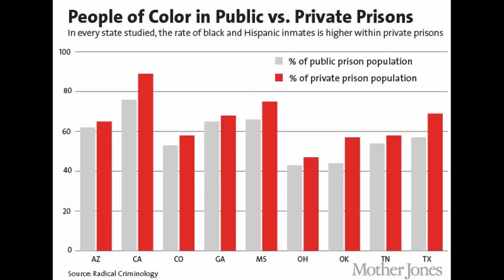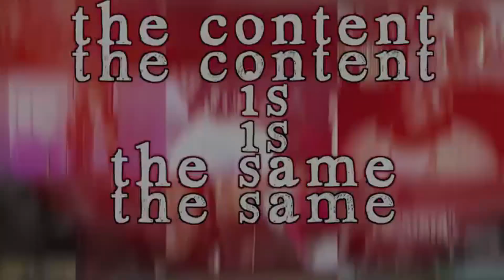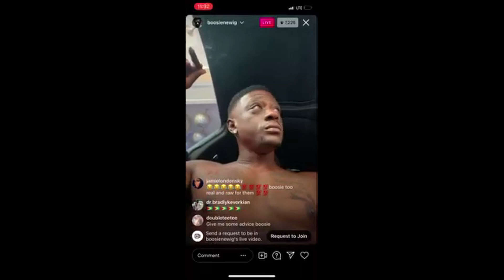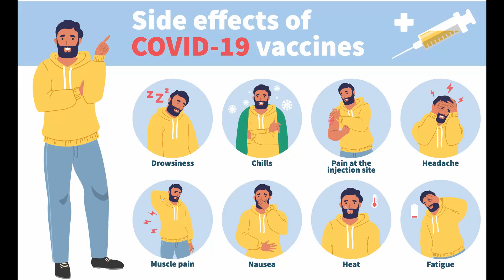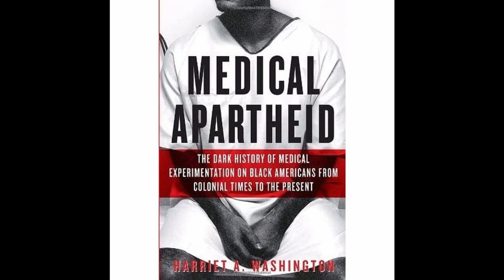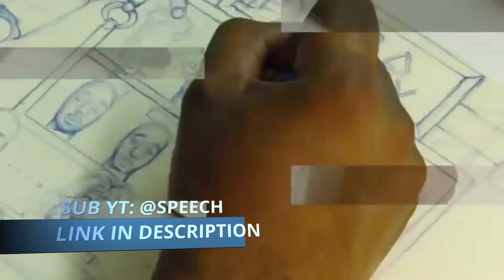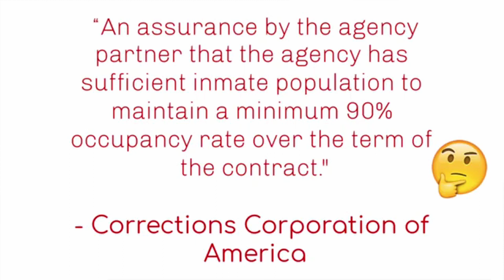THE UGLY TRUTH ABOUT HIP HOP AND PRIVATE PRISONS